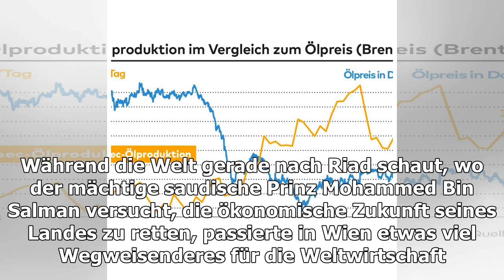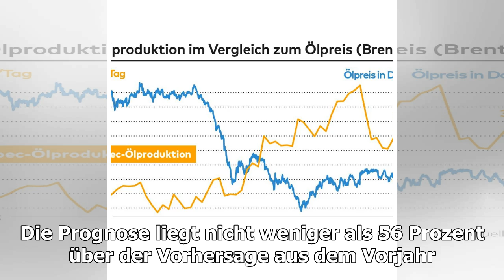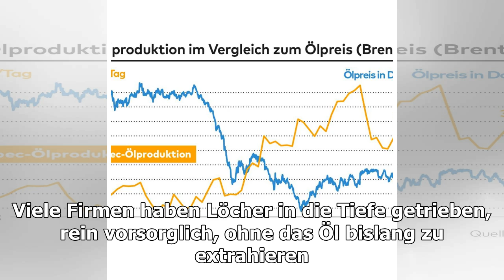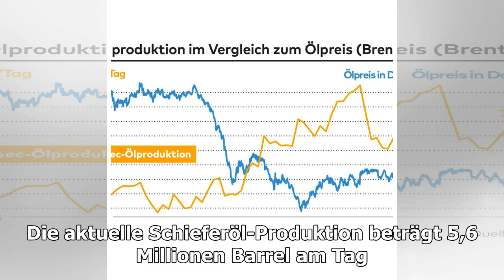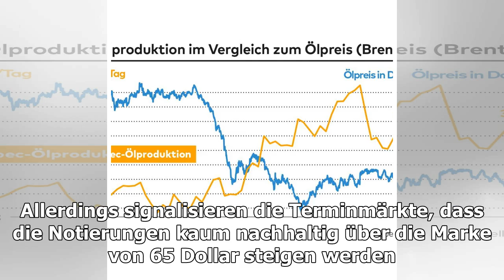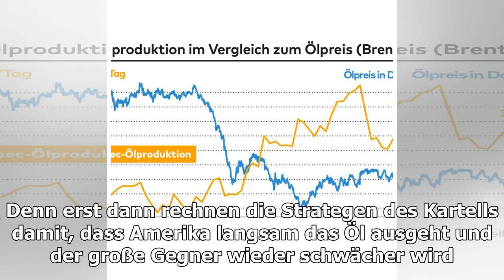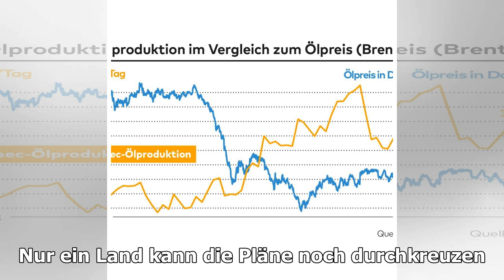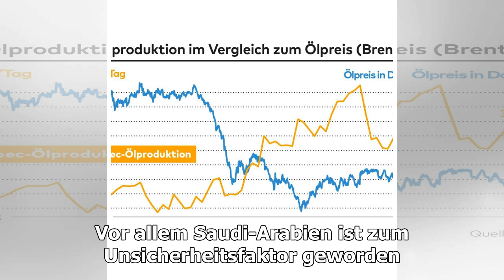OPEC: Kartell nicht mehr dominiert die Markt-Welt